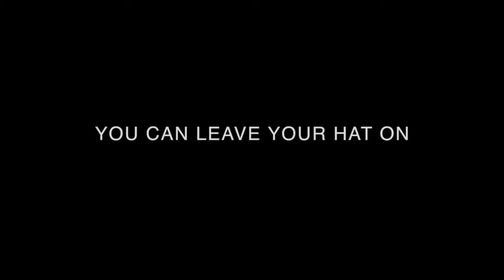Goa Grooves - You can leave your hat on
Pop, rock, retro, jazz, blues band live at Marbella Beach Resort, Goa.